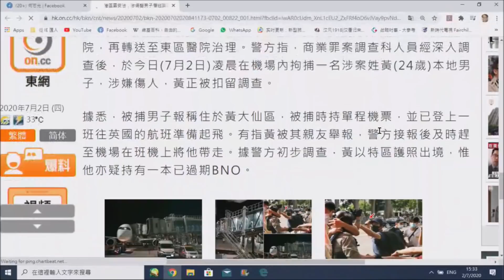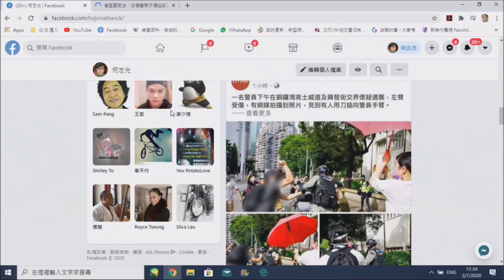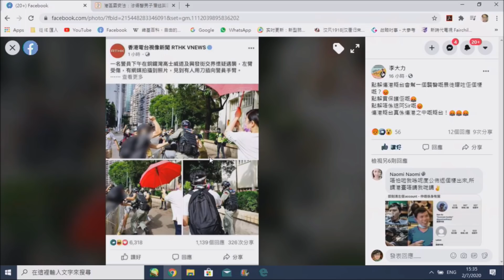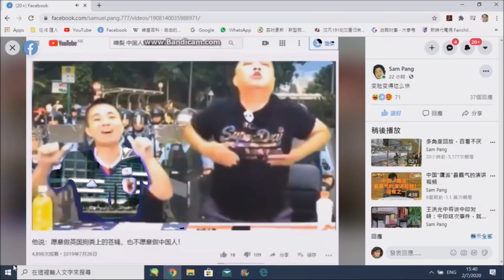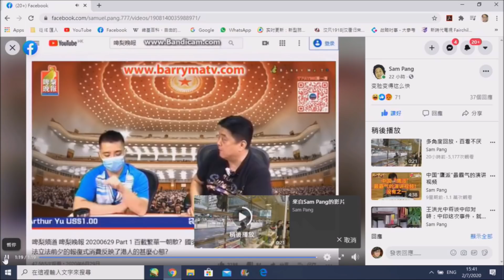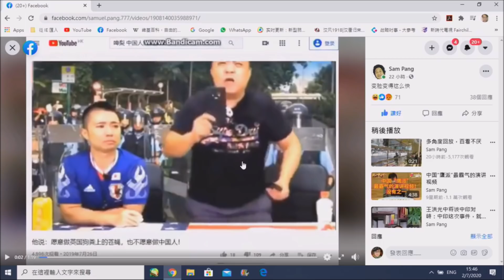政治揭露#282c 多謝篤灰/RTHK保護凶手朦糊面目/漢奸網台轉軑話愛國: BarryMa死不足惜 20200702